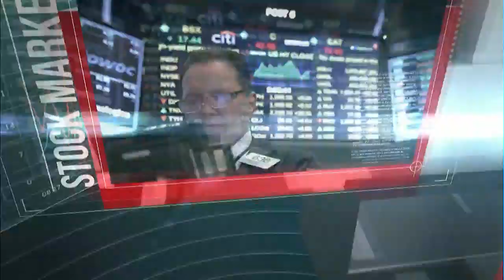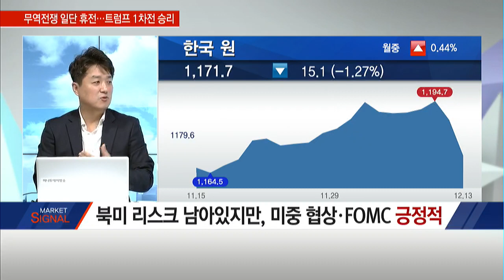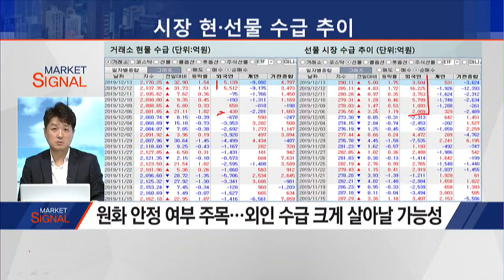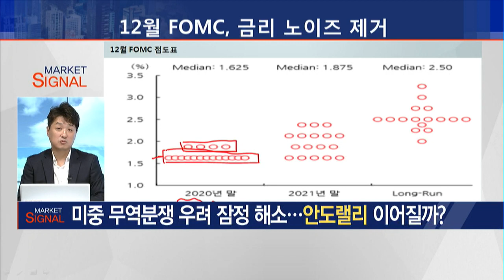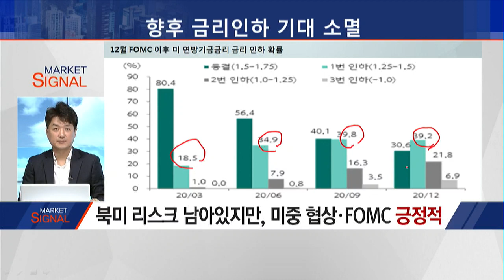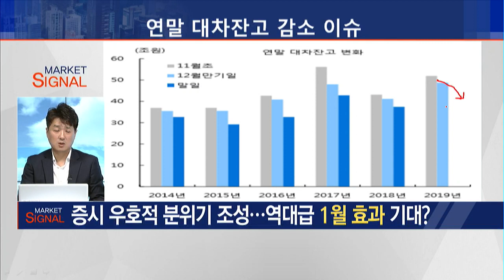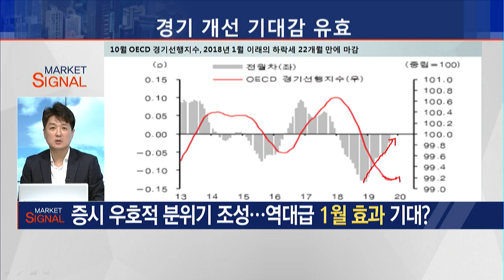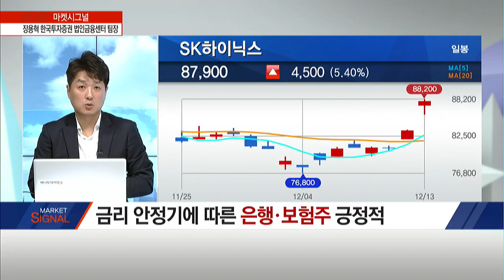[마켓 시그널] 금리 안정에 따른 은행· 보험주 긍정적 바람 - 장용혁 /(증시, 증권)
12/16 출발! 마켓온 1부

Q. 미중 무역분쟁 우려 잠정 해소…안도랠리 이어질까?
- 북미 리스크 남아있지만, 미중 협상·FOMC 긍정적
- 원화 안정 여부 주목…외인 수급 크게 살아날 가능성